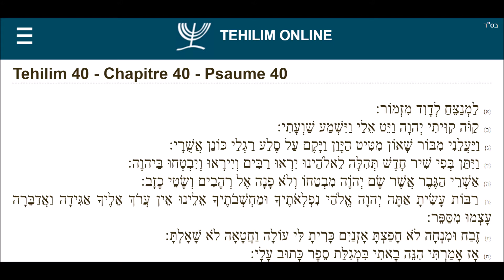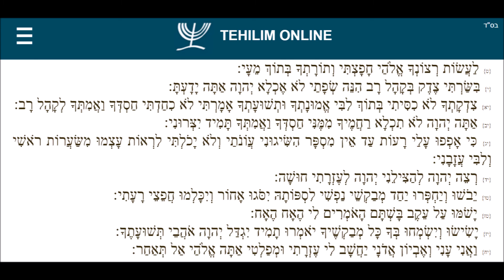Tehilim 40 - תהילים מ